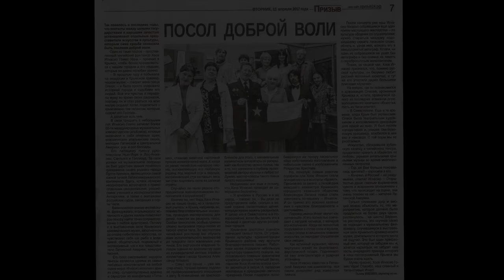⭐ Rock Tenor Ignacio Gomez Urra 🎤 Viva Chile (Official Music Video) / Cueca "Chilean Folk Music"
Song: Viva Chile
Performer Artist: Rock Tenor Ignacio Gomez Urra
Project: Homenaje a Chile y La Patagonia
Composer: Luis Bahamonde Alvear
Genres: Cueca, Tonada, Chilean Folk Music, Latin American Folk
Videoclip Location: Krymks, Russia
Format of Production: 16:9 NTSC 4K 60FPS COLOR / MULTICAM
Video Production: 23 RECORDS ENTERTAINMENT GROUP
CD LABEL: SHEKHINAH RECORDS ENTERTAINMENT
Production of Multitrack Masters: GK RECORDING STUDIOS
Studio technical rider: Cardioid Condenser Microphone Rode NT2-A
Post Production: Waves Audio | Mixing, Mastering & Music Production Tools

Oficial Biography:

Rock Tenor Ignacio Gómez Urra is a workaholic and positive Chilean International Singer that a long his life has done a lot of cultural projects in so many places around the world, for that reason has been interviewed on prestigious and important places like Hollywood, Beverly Hills, New York and many others. With a huge vocal range of lyrical tenor and contra tenor, he has a delightful and unique way to sing high notes. His multicultural repertories make the set list of his cd albums and concerts something absolutely rich and worthy to enjoy. He usually perform Opera Arias, Classical Songs, Neapolitan Italian Songs, classical pop, crossover, romantic songs, love songs, ballads, pop, folklore, rock, heavy metal, hymns, contemporary Christian music, praise & worship.

His vocational calling and passion is to support the world in a positive way, for that reason his corporative mission and vision are based in to use the art and culture to make a huge contribution of the integral development of mankind, is his big desire wake up the consciousness of the humankind to inspire them to appreciate more the family, the education, the work and the entrepreneur as fundamental center of the grow and global develop of the civilized nations of the world. For that reason a long 22 years of art career since 1994 has recorded over 60 cd albums in 4 languages giving thought the entertainment and music social values, sharing love, hope and faith to millions of people, for that reason he has receive a big amount of cultural awards and international honorific awards, one of the most important, he was receive as illustrious visit in the city of Krymsk, Russia.

Available Worldwide 24/7 For
- Concerts, Private Concerts, Tours, Cultural Tours
- Exclusive interviews for radio, TV and news papers
- Massterclasses for universities, academies and private academies, institutes and high schools
- Seminars and vocal coaching for artist

Events and concerts
he is ready and able to go worldwide all over the world.
Available for international concerts, in Europe, EEUU, Asia, Africa, Latin America and more

GK ARTIST MANAGEMENT, manage the schedule
of the international singer Rock Tenor Ignacio Gomez Urra

Social Networks in English: Here you can follow my official profiles and accounts

Streaming Music For Free: Listen, Enjoy and Share my songs and cd albums

Philantropy: Mi international art career have a philanthropically vision, so every time I can I developed no profit educational, cultural and art projects to support man kind around the world.

Your generous donations will be use for philanthropic Project related to education, philosophy, charity, social projects, Christian projects, language schools and more. Please help us to continue to create motivational videos to inspire the world. My Mission and Vision as integral international Artists is to share education, social values, hope, love and faith to people all over the world. Please think about it and become part of this wonderful movement, you will seed hope and you will receive love.

Support my Foundation M.A.C.E.E INTERNATIONAL
to develope high quality and positive
Music, Art, Culte, Education & Entertainment: